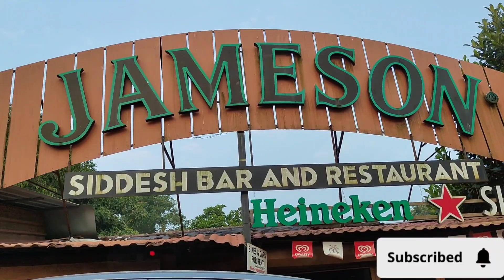Traveling vlog | Trip to GOA day 1 | Baga beach 🏖️2023 | Baga market | beach nightlife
Suggested page:-Traveling vlog | Trip to GOA day 1 | Baga beach 🏖️2023 | Baga market |  beach nightlife | GOA vlog

Goa | BAGA BEACH  - SEPTEMBER 2023 | BAGA MARKET | GOA VLOG | SITUATION UPDATE  | WATERSPORTS

Goa | BAGA BEACH  - SEPTEMBER 2023 | BAGA MARKET | GOA VLOG | SITUATION UPDATE  | WATERSPORTS , KAYAKING,SHACKS, NIGHTLIFE

This video is an entertainment video .This is a vlog channel for home made food & dance, comedy video,and vlog. join me & subscriber &test the best home made food also get to know about easy dance steps of popular song & different format.
I am sumita , welcome you all & specially the home maker to make your house full of happiness.

my viewer also watch this channel:-
Sreetama Baidya
Probase Ghorkonna
Sadhan Sathi
Diya Nag
The Passionate Indian
Sumitra Rath
Mou Mukherjee vlogs
Homecook Sushmita
NACHER JAGAT - নাচের জগৎ
Sadhwi Majumder
devesh mirchandani